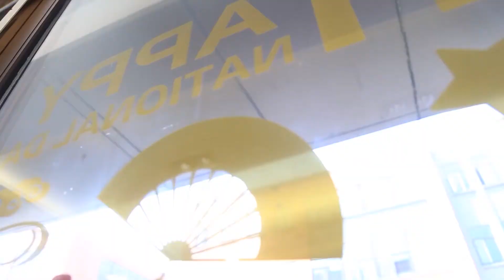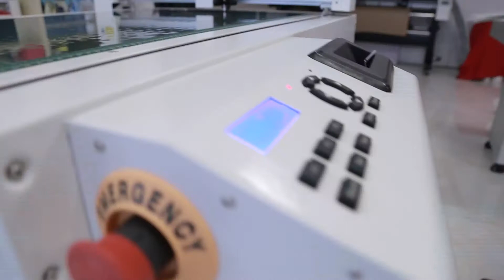Mixed cut SAGA collection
Last year we developed so many new ideas, saga machines enlight us to bring more design to work and life